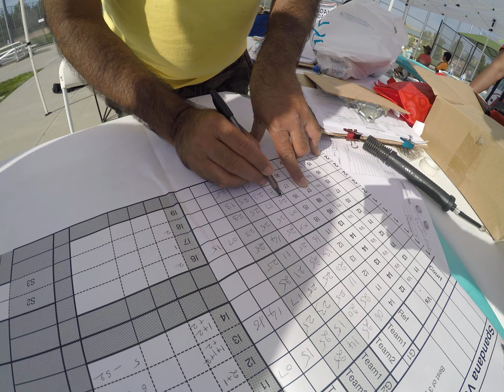Spandana Foundation - Volleyball and Throwball Championship 2017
Spandana Foundation is a registered 501 c 3 tax-exempted public charity organization striving to help needy people in the areas of education, health care, disaster relief and basic living with the help of following 4 projects.

Pratibha : To support meritorious but poor students
Vidyalaya : To provide basic infrastructure to schools
Cheyutha : To provide basic health care
Aashraya : To provide basic living for needy

Mission Statement:
To motivate and involve everyone in the social responsibility activities in the areas of education, health care, disaster relief and basic living to help needy people.

Vision Statement:
To implement sustainable programs that allows everyone to involve in the social responsibility activities.

Spandana Model:
Your School ... Your Village ... Our Spandana Model
Please contact Spandana Foundation if you would like to organize any social responsibility activities back at home.

Spandana Foundation
we can make a difference